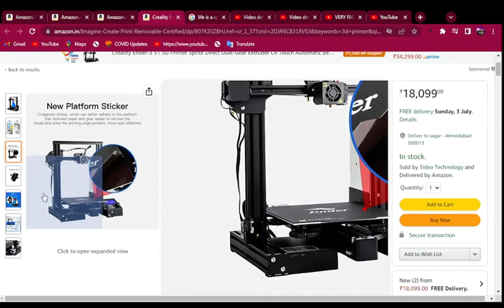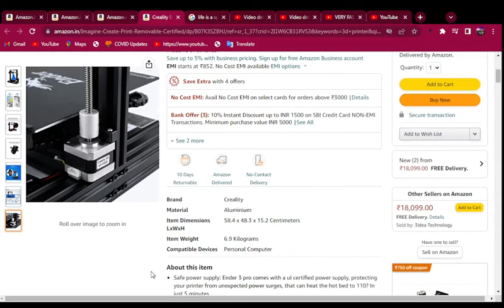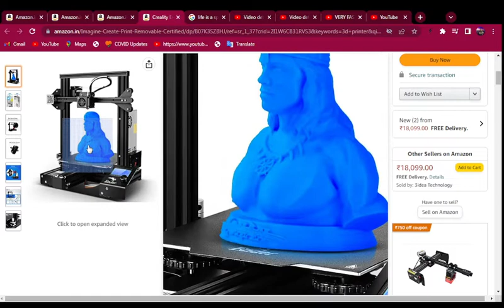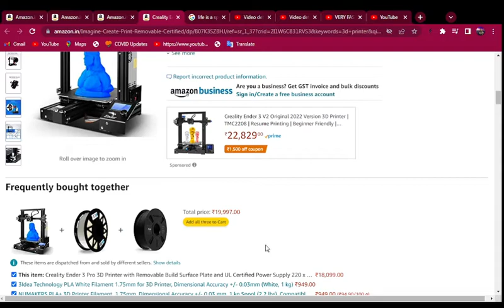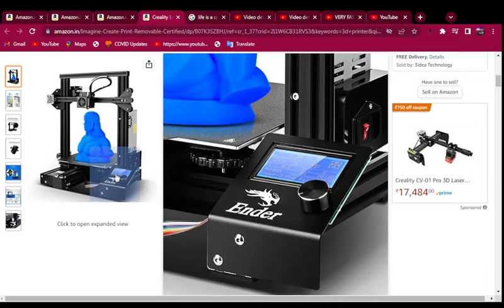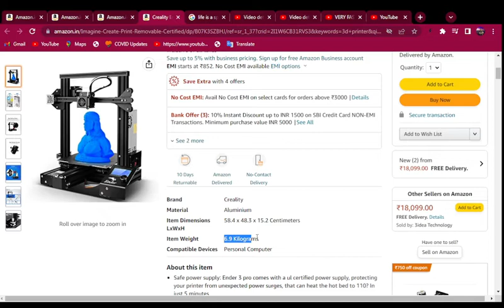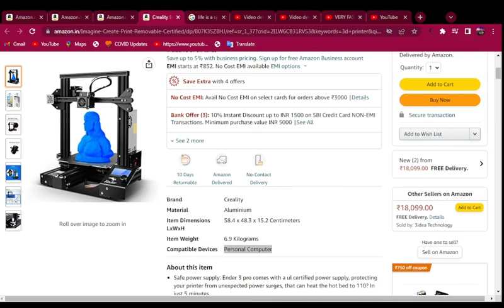RATHYATRA SPECIAL PRESENT 3D PRINTER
RATH YATRA PRESENT SHAKER BOTTLE

AMAZON BRAND BED FOR VERY CONVENIENCE PRICE

TOP BRANDED AIRPODS WITH LESS PRICES

BEST DESKTOP PC AT LOWEST PRICE

अगर आप COCONUT DONGLE PASSWORD भूल गए है और कस्टमर केयर नंबर नहीं है तो क्या करेंगे

BEST MIC FOR USE IN EVERYTHING LIKE YOUTUBE, CAMERA & MUCH MORE FOR LESS PRICE

E-BOOK, NEWS  PAPER & MUCH MORE SERVICES IN AUDIBLE FORMAT

BEST PRODUCT WITH COMFORTABLE PRICE

BUISNESS GROWTH OPPORTUINITY BY AMAZON

BEST KIDS FASHION FOR GIRLS

BEST OPPORTUINITY BY AMAZON